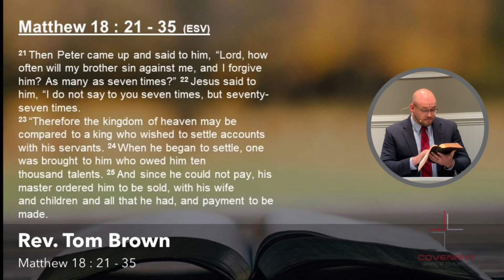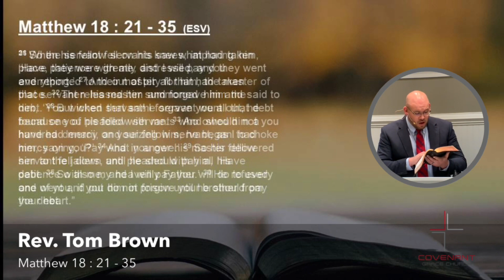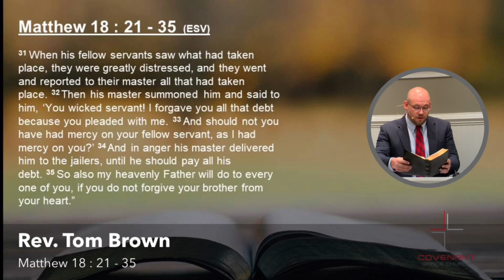What Are the Marks of True Greatness In the Kingdom of God (Part 6)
Matthew 18:21-35
We are a Reformed Presbyterian Church ministering the gospel of Jesus Christ in Greensboro, NC.